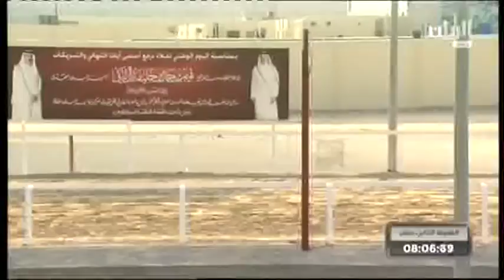ش12 اللقايا المفتوح مهرجان المؤسس مساء 23 12 2014